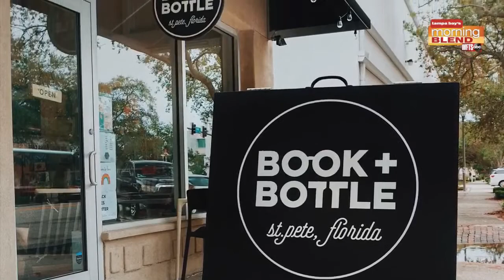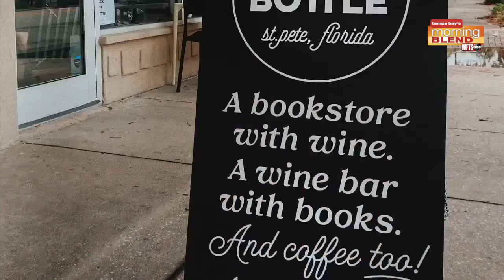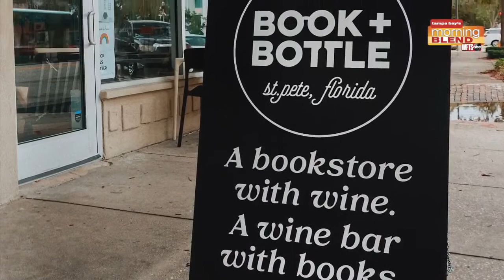Book and Bottle | Morning Blend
Book and Bottle is a place to read, enjoy a bottle of wine and relax there is a new spot for you to enjoy in St. Petersburg, FL.